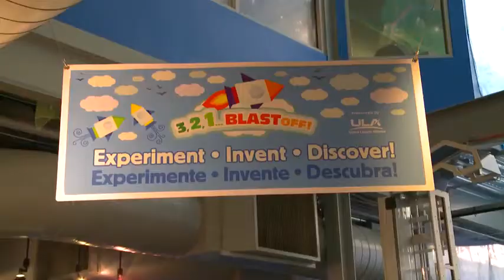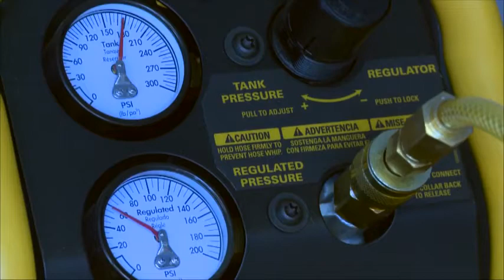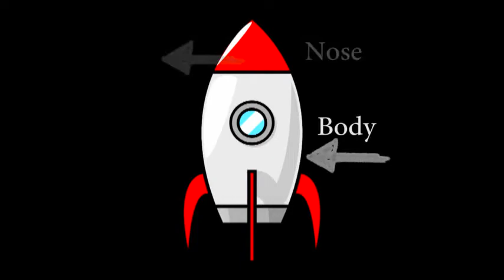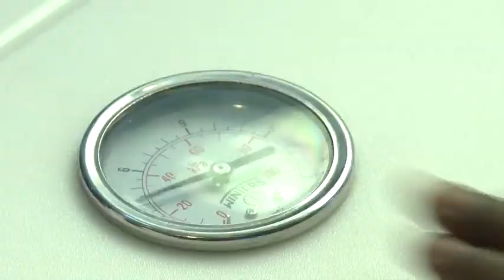3, 2, 1...Blast Off! How to Build a Rocket & Think Like an Engineer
Play with the science of air, investigate and think like an engineer! Created for grades PreK through 3rd by Rocky Mountain PBS in conjunction with the Children's Museum of Denver and United Launch Alliance. to download Colorado state curriculum tied this video in English and Spanish and to see additional learning resources.